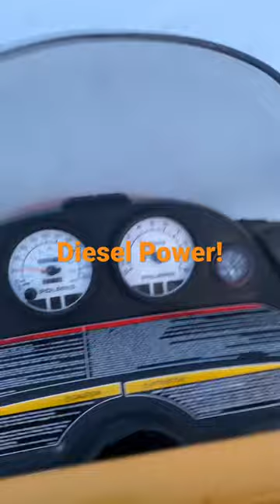Full throttle diesel sled!dieselengine